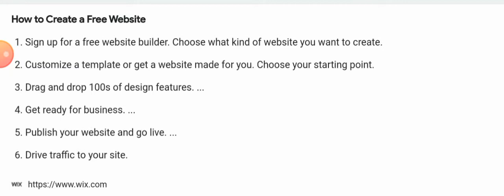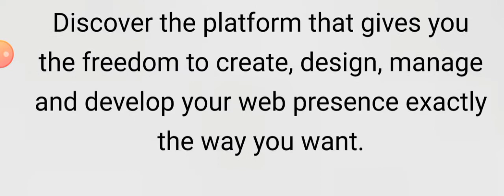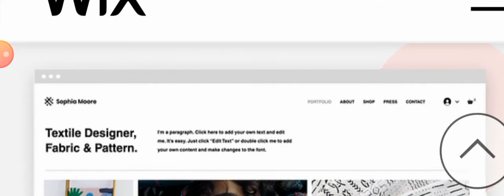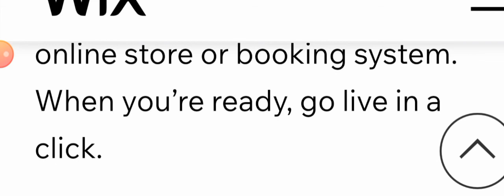create a free web site on wix l wix. com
free web site#wix. Com#wix web site#create a website#website